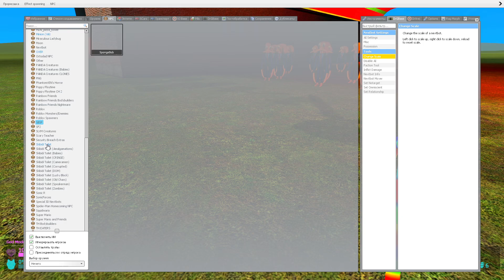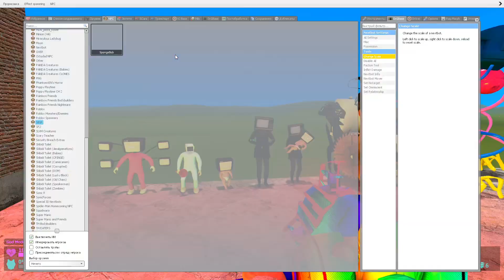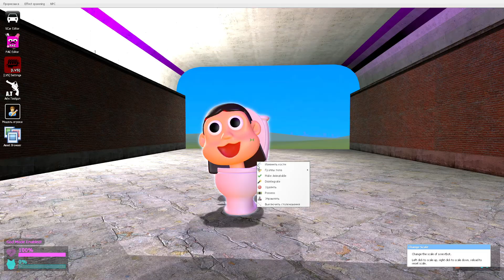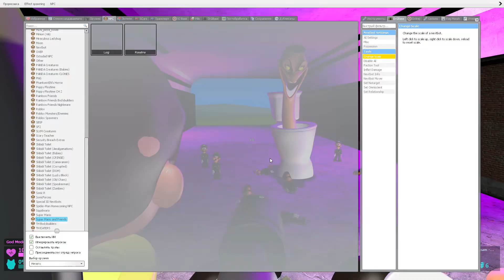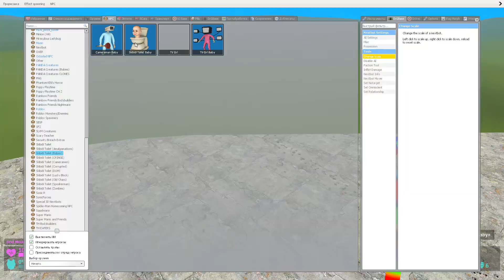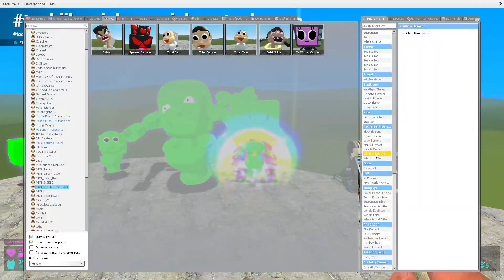🧱 TALLGRASS ALL CUTE CARTOON SKIBIDI TOILET TV WOMAN SPEAKERMAN SPARTAN KICKING in Garry's Mod !